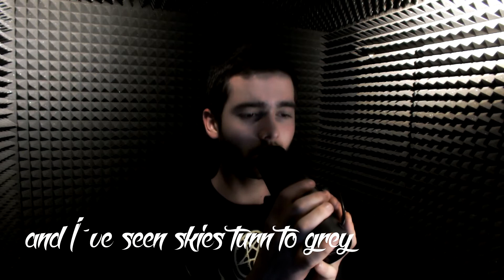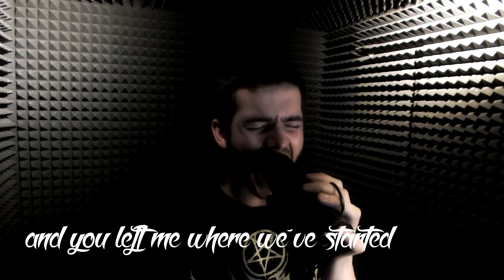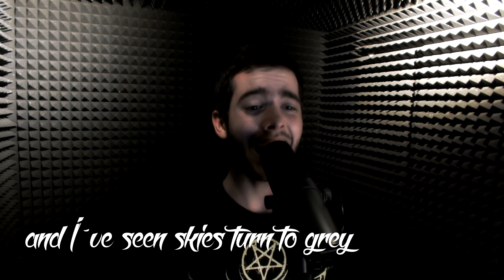Capture The Crown - The Departed 2.0 (Vocal Cover)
I like that song :)
Thoughts?